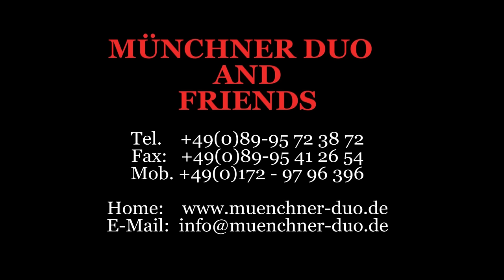HOCHZEITSSPIEL - "Ehetauglichkeit" Tamada Moderator Russische Hochzeit in Deutsch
Hochzeitsspiele, Moderator (tamada) aus Bayern für eine Deutsch Russische Hochzeit. Die beste Spiele für ihre Hochzeit ein Ehetauglichkeitstest und viele andere auf der Internetseite von Münchner DUO. Moderator Andrej Lein - Schauspieler und Entertainer in deutsch und Russich.
Münchner Duo and Friends die Hochzeitsband mit Moderator (tamada) Andrej Lein für Deutsch-Russische Hochzeiten in Bayern mit Viktoria und Andrej Lein aus München. Buchen Sie professionellen Gesang in 10 Sprachen von Viktoria Lein und Moderation von Andrej Lein in Deutsch und Russisch deutschlandweit. Russische Hochzeitsband von DUO, TRIO und eine BAND mit DJ für ihre Geburtstage, Partys, Weddings. Hochzeiten mit Tamada bei ihrer Hochzeit, Swadba, Svadba. Wir sind die Top Band für Russische Hochzeit in Bayern,
Russisch-Deutsche Hochzeit Baden-Württemberg, Deutsch-russische Hochzeitband in Österreich, deutsch - russische Partyband auch der Schweiz, Sie suchen russische Musiker für ihre Hochzeitsfeier in Deutschland, Bayern, Deutsche Moderation und russische Musik, auf der Internetseite finden sie alles. Münchner DUO hat sich hauptsächlich auf deutsch-russische oder russlanddeutsche Hochzeit spezialisiert. Sie ist in Deutschland, Österreich und Schweiz, Bundesländer wie Bayern, Baden-Württemberger, Hessen, Rheinland-Pfalz, Nordrhein-Westfalen und Städten.
Russische deutsche Hochzeitsband mit internationale Tanzmusik, russische Tamada in München, Tamada Russische Hochzeit Musik Tamada Deutsch Russisch Swadba Hochzeit Moderator Entertainer, für Hochzeit Geburtstage, Partys, Svadba, Russische Hochzeitsband, deutsch-russische Moderation (Tamada), Band mit Live Musik für deutsch - russische oder russisch-deutsche Weddings Schweiz, russische Hochzeit Bogen, russische Hochzeit Straubing, russische Hochzeit Deggendorf, russische Hochzeit Traunreut, russische Hochzeit Altötting,